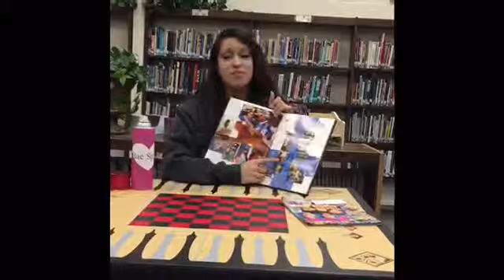Bae Spray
Propaganda commercial made by students in Honors English 3.